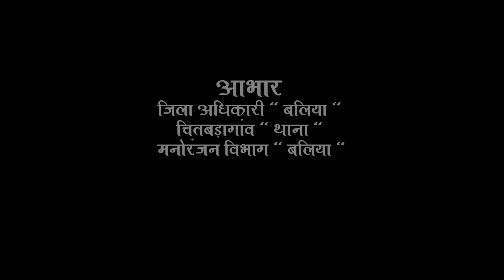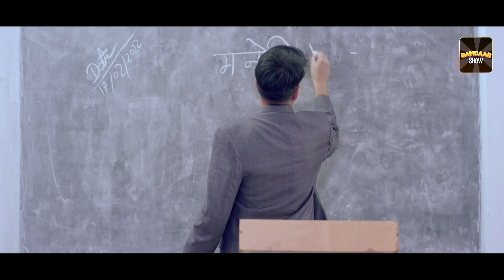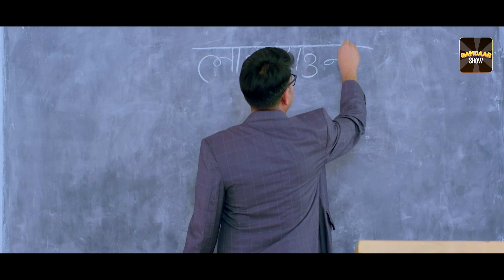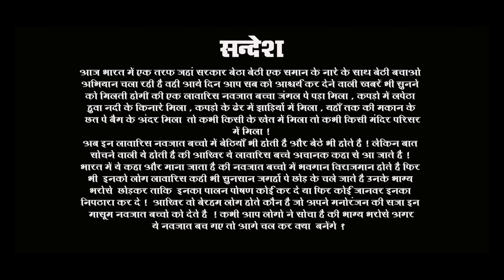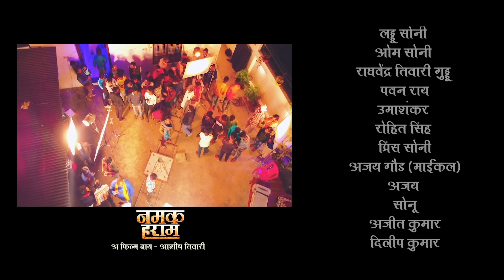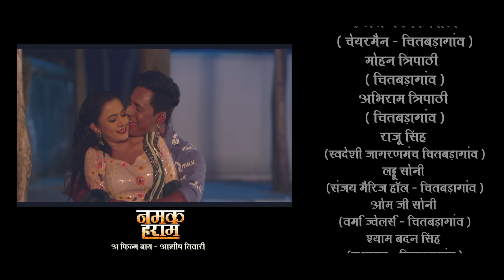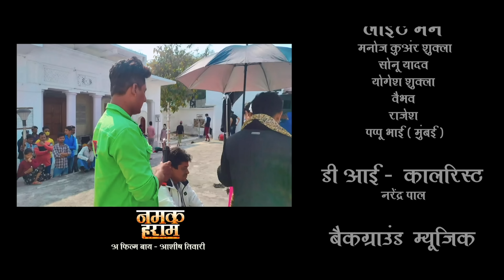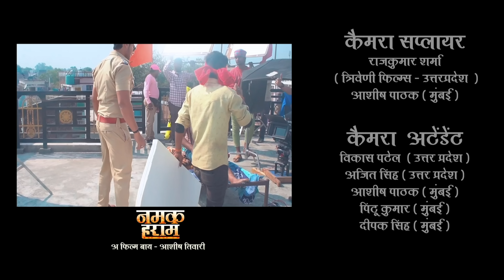Namak Haram (2023) | Pawan Sharma | Blockbuster Bhojpuri Full Movie - 4K HD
Namak Haram" is an engaging Bhojpuri full-length movie that weaves together a compelling narrative of friendship, betrayal, and societal challenges. Set against the backdrop of the vibrant Bhojpuri culture, the film explores the complexities of relationships as characters navigate through loyalty and deceit. With a perfect blend of drama, emotion, and lively music, "Namak Haram" promises to entertain audiences while offering a thought-provoking reflection on human connections in the culturally rich Bhojpuri landscape.